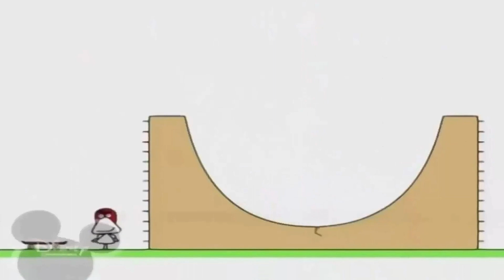4 января 2022 г.